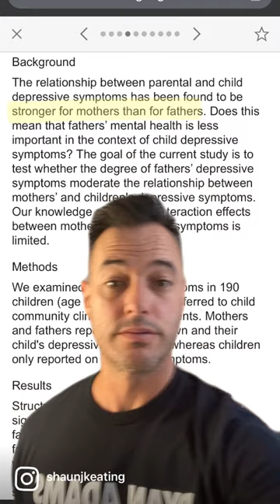Dads Impact the Family More Than Moms?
STUDY: a study found that a father's mental health had more impact on the entire family than moms. While a mom's mental health has more impact on the child, the dad's mental health impacts the mom and the child.